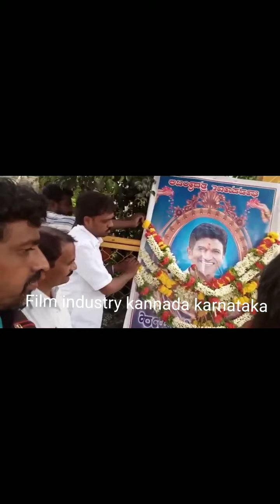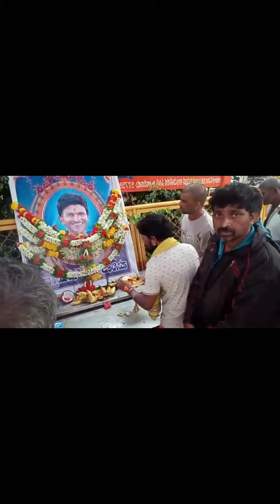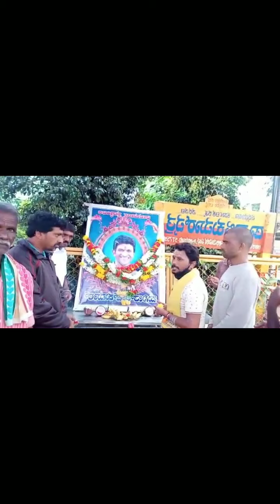puneet Rajkumar kannada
,Puneeth Rajkumar,Puneeth Rajkumar dies,Last respects to Puneeth Rajkumar,Puneeth Rajkumar Fans,tv teaser,bulletin,reporter=maya sharma Rajkumar kannada film industry